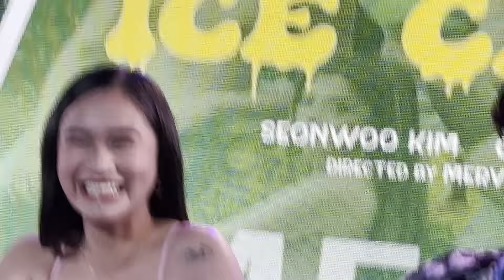ANO ANG SUOT NILA PAG SUMMER? MERON O WALA?